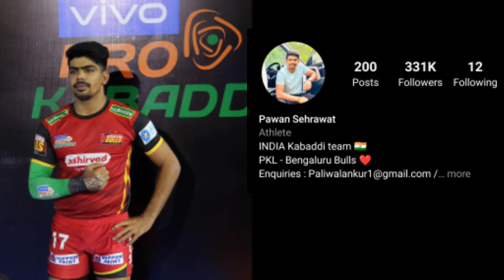pro kabaddi Top 5 players /with most Number of Followers on Instagram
SEASON:- 8

3. Ajaythakur

2. Pawan sherawat

UB ki Tech, Vlogs,& Game zone.
(mr. Utkarsh) Maharashtra.